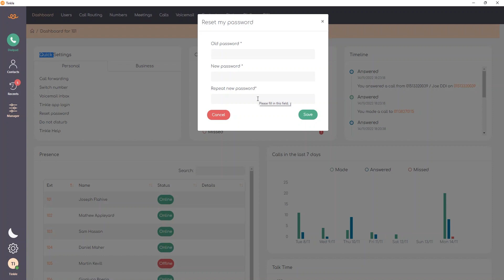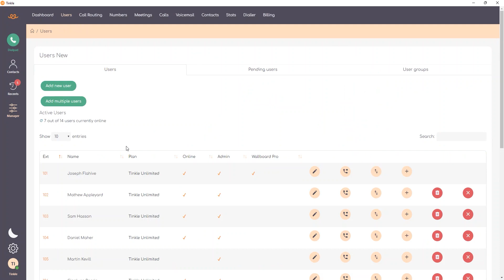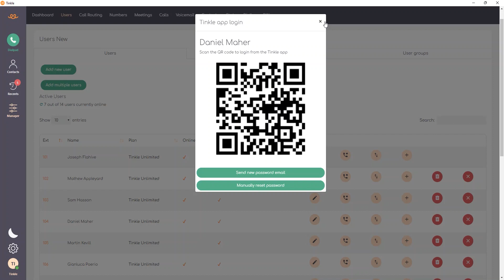Password Reset | Tinkle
In this video we explain the methods in which you can reset your password. We also show you how to reset other users passwords.